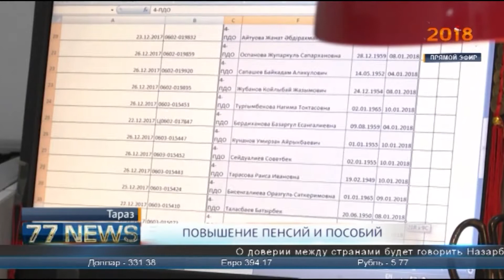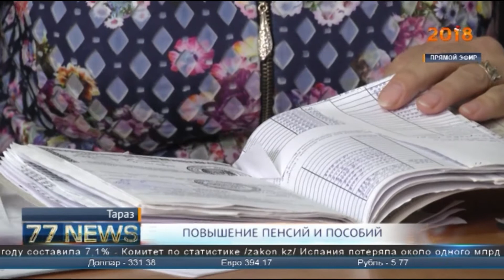ПОВЫШЕНИЕ ПЕНСИЙ И ПОСОБИЙ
С 1 января текущего года в стране увеличились пенсионные и социальные выплаты.  Вместе с тем, будет изменена и методика назначения базовой пенсии. Если сегодня пенсионную выплату все получают одинаково, то уже  с 1 июля она  будет начисляться в зависимости от трудового стажа. Сколько именно будут получать пенсионеры в 2018 году? И довольны ли они увеличением выяснили на улицах Тараза наши корреспонденты.